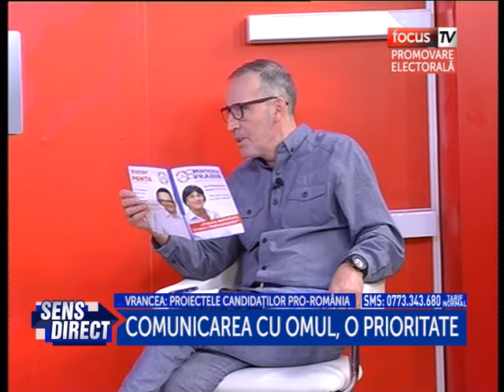SENS DIRECT cu Doru Gheorghiade ( Promovare Electorală ) ed. din 22.09.2020